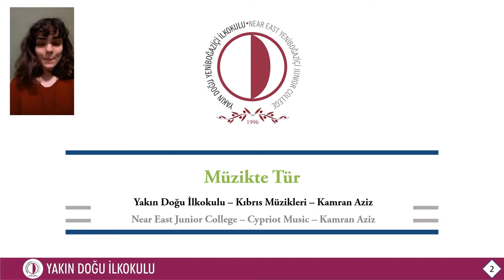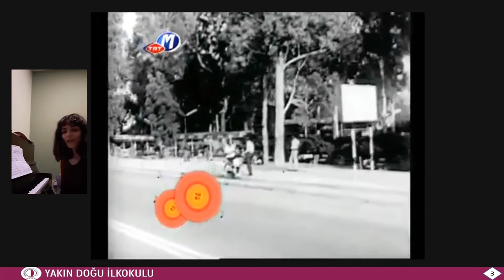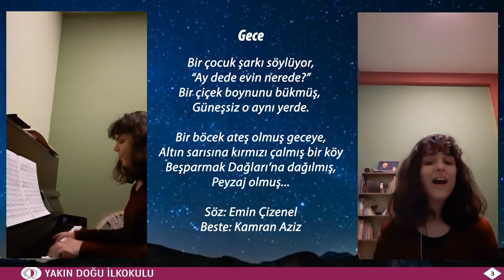YDİ - Kıbrıs Müzikleri - Kamran Aziz